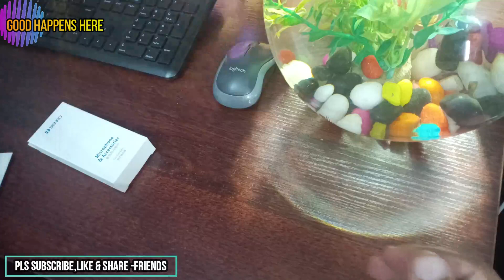Benro Clip-on Mini Lavalier Microphone for Mobile - (Best And Cheap Mic Under Rs-700) ???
Benro Clip-on Mini Lavalier Microphone

Best Buy --

Clear audio when you live stream
Benro RAMC1 is a kind of collar clip style overall directive microphone launched by Benro. The overall length of the microphone is 1.8m with standard 3.5mm TRRS(OMTP) connection port. Its overall directivity can help to collect voice frequency in a wider range and suppress the surrounding noise. It also has the inhibitory effect for ambient noise.

Connect your microphone, gimbal or mobile phone by the audio adaptor patch cord, which is suitable for a live show, interview, vlog, etc.

Extend your microphone with an additional 13.1 Foot / 4 Meters cable to get better quality sound with this 3.5mm TRRS Audio Extension Cable from Benro. The 13.1 Foot long cable connects your microphone to the female 3.5mm connector, and the male 3.5mm end connects to your device.

Only Smartphone that have the external microphone enabled by 3.5mm TRRS miniplug connector, may require an application that enables it or be a ROOT user.

Benro RAMC1 Lav Mic Technical Specifications:
Capsule type: Electret condenser
Polar pickup pattern: omnidirectional
Connection: wired
Microphone sensitivity: 30 +/- 3 dB
Frequency range: 20-20000 Hz.
Impedance: 2200ohm
Connector: 3.5 mm TRRS mini plug
Cable length: 180 cm / 1.8M
Capsule diameter: 5 mm
Weight: 8 gr

Benro RAEC1 TRRS Audio Extension Cable Specs:

Cable Length : 13.12' / 4 m
Connector : 11/8" / 3.5 mm TRRS Male
Connector : 21/8" / 3.5 mm TRRS Female
Jacket Color : Black
Cable Diameter : 0.236" / 6 mm
Weight : 0.14 oz / 4 gm

Included:
1 x Benro 3.5mm RAMC1 Lav Microphone with 180cm Cable
1 x Foam filter
1 x Tie clip
1 x Audio cable
1 x Benro RAEC1 3.5mm 13 Foot / 4 Meters TRRS Audio Extension Cable

best mic for mobile
best mic for youtubers
best and cheap
benro mic